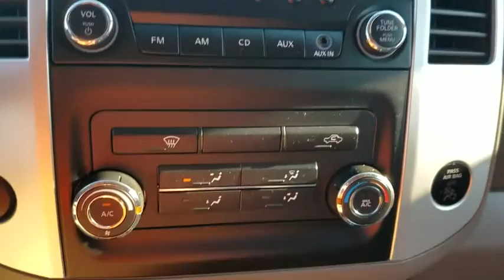2015 Nissan Frontier Clinton, Fayetteville, Goldsboro, Raleigh, Elizabethtown, NC CP7308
2015 Nissan Frontier

4-Wheel Disc Brakes w/4-Wheel ABS  Front And Rear Vented Discs,Low Tire Pressure Warning